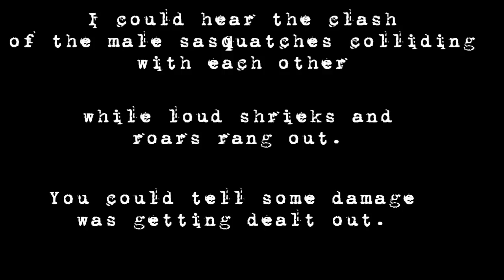The Female Bigfoot's Father Was Fighting The Violent Male That Wanted To Take Her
Only One Would Walk Away From The Fight!

Jay follows up with the next part of what happened after he shot at the bigfoot that killed his dog years before.